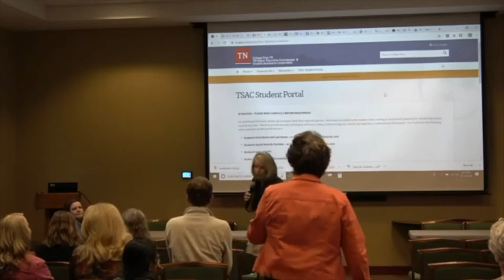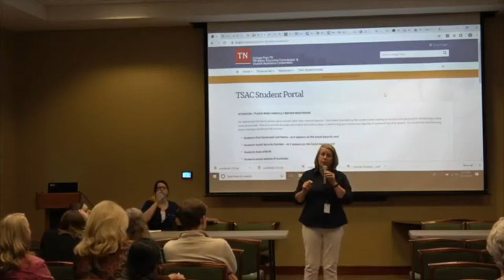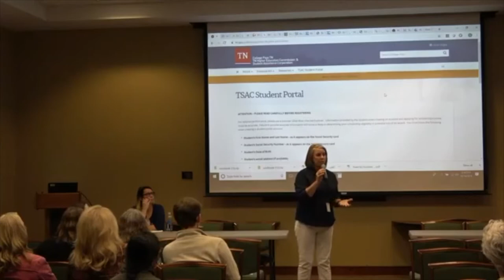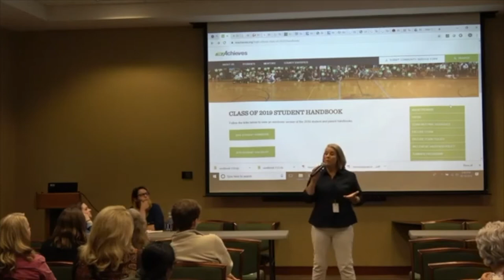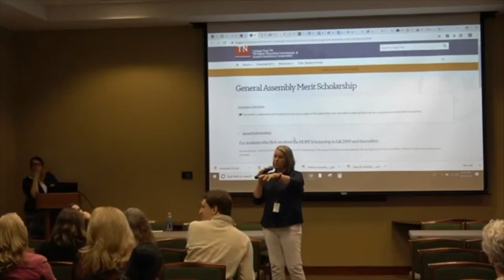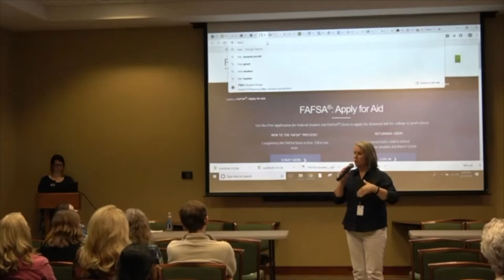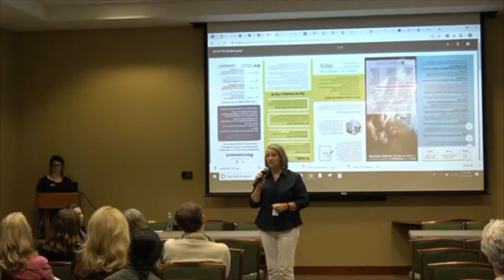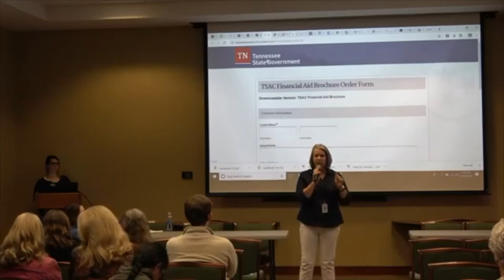Homeschooling Resources @ Your Library Part 2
Part 2 of the Homeschooling Resources is hosted by Erica Adams, Nikki Branam-Synder, and a Panel of Homeschooling Representatives.

Erica Adams with the Tennessee Students Assistance Corporation
Nikki Branam-Synder, Assistant Director of the Ocoee River Regional Library

The Blount County Public Library does not own the rights to any work, real or fictional, displayed or described in this video. Credit for any work displayed or described in this video can be found at the beginning of the description.